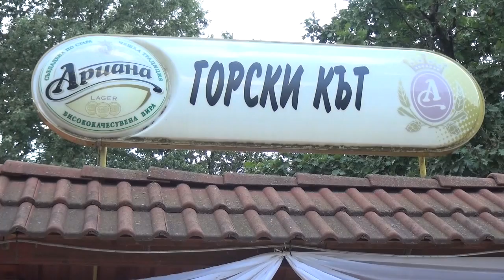Aygul ve Yozcan 17.08.2016. BANKET HD 1